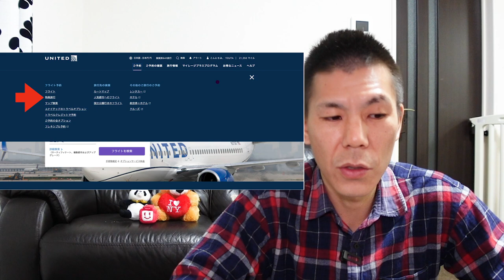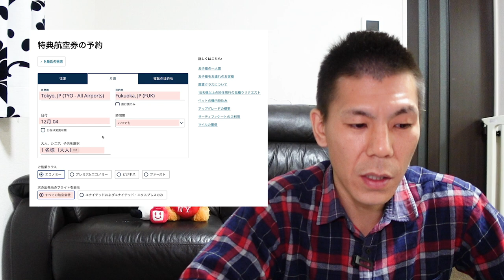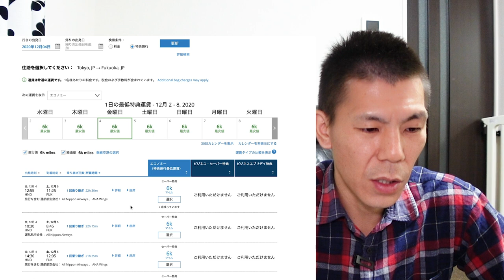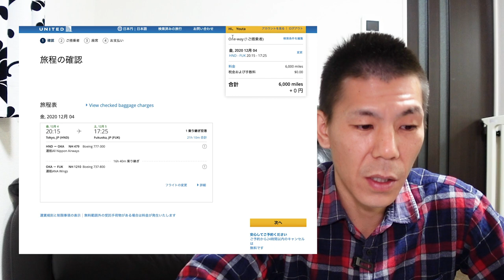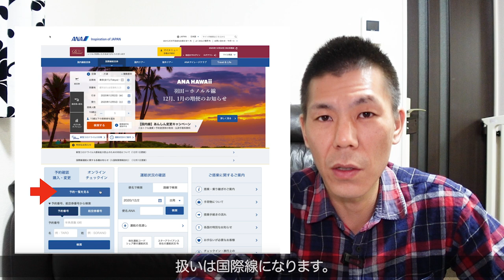【各種航空会社マイレージ】ユナイテッド航空マイレージプラスでANA特典航空券発券方法解説!!注意事項も解説します。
先日ユナイテッド航空マイレージプラスを利用してANA国内特典航空券を発券しました。実際の画像と共に解説していきたいと思います。

✅ユナイテッド航空マイレージプラスを利用して2区間乗ってみた!!

【目次】
00:00　今回の動画に関して
02:18　発券方法解説
11:24　まとめ

☑️使用機材